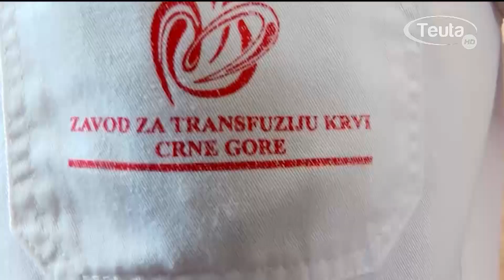Aksioni për dhurimin e gjakut gjimnazistët më solidarë